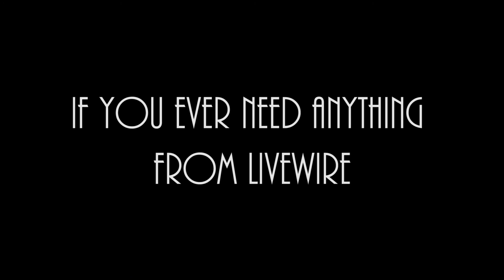Day in the life of Livewire